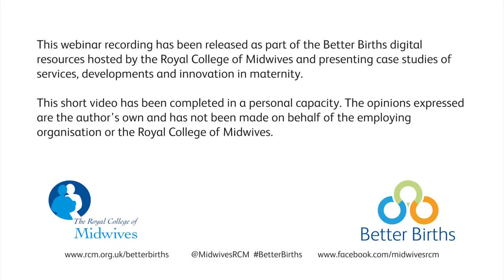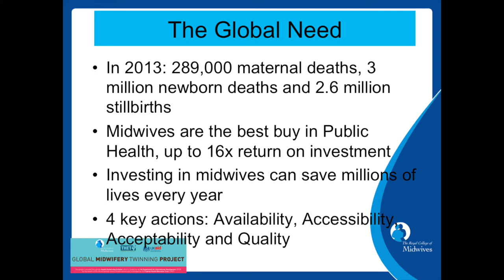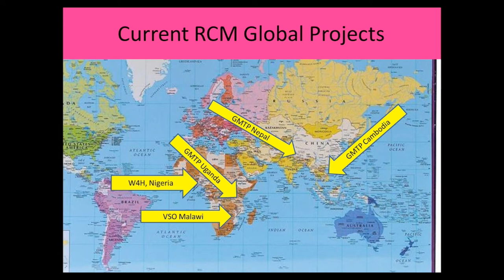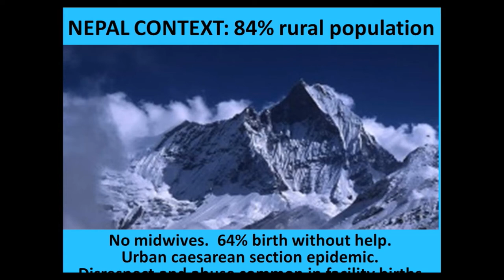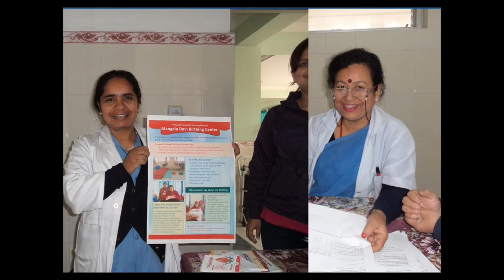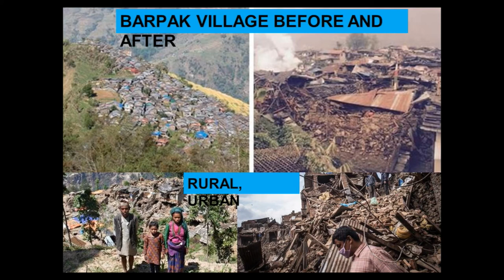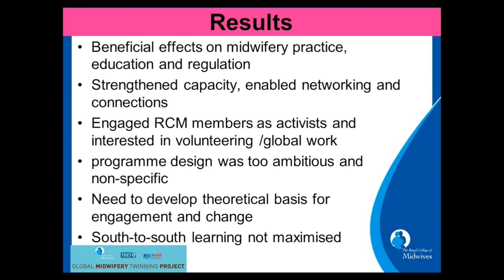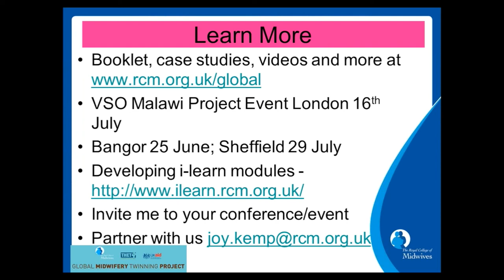Better Births Webinar: Midwifery beyond out borders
This webinar took place in June 2015 and was about the RCM’s global work, the outcomes from the global twinning project which contributed to strengthening of midwifery associations in Cambodia, Nepal, and Uganda. With experience in recruiting and supporting midwives from the UK to get involved in global work as well as organising exchange visits and educational opportunities, Joy and Eleanor provide an overview of some of the high and low points of supporting midwifery outside of their borders in low resource settings.